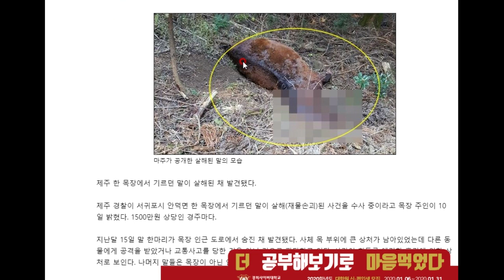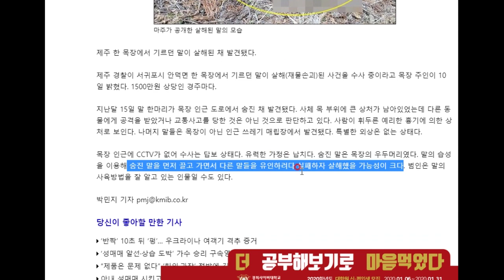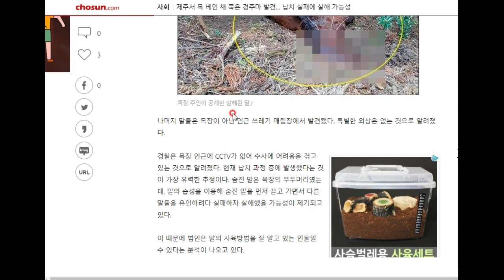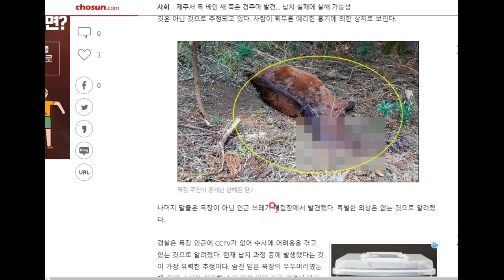뭔가 이상한 제주 경주마 살해사건...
제주 경주마의 목이 예리한 흉기에 도려져 있었다고 합니다. 누가 왜 이런 짓을 했을까요.